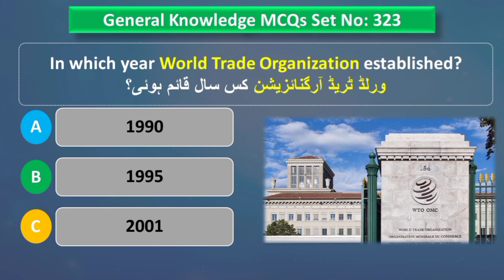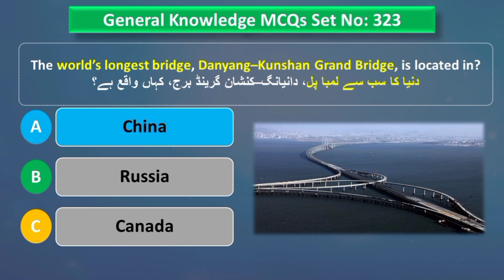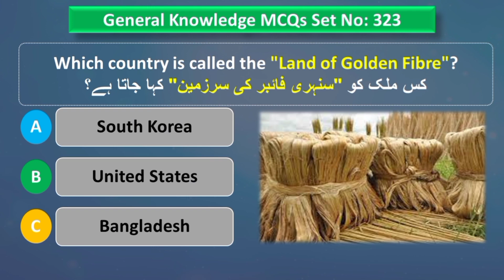General Knowledge Past Papers Repeated and Expected MCQs for Upcoming Screening Tests | Set No: 323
Whether you're preparing for a competitive exam, a job interview, or just looking to enhance your general knowledge, this video is your ultimate resource.

In this video, you'll find a wide range of multiple-choice questions (MCQs) carefully selected from previous exams and expert predictions for upcoming tests. Our aim is to help you boost your knowledge, improve your test-taking skills, and increase your chances of success.

Key Features:
📋 Repeated questions from previous exams.
🔮 Expert predictions for upcoming screening tests.
🧠 In-depth explanations and insights for each MCQ.
📈 Comprehensive preparation for your upcoming exams.

Prepare to excel in your upcoming generalknowledge current currentaffairsofpakistan spsc fpsc bpsc mcqs islam science quran screening tests with our meticulously crafted General Knowledge MCQs. Remember, knowledge is power, and with the right preparation, you can achieve your goals.